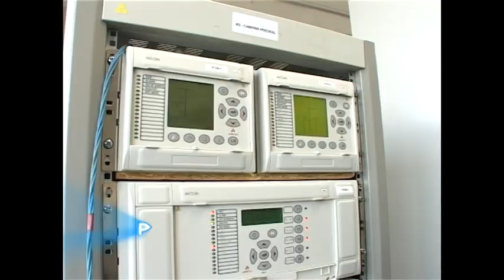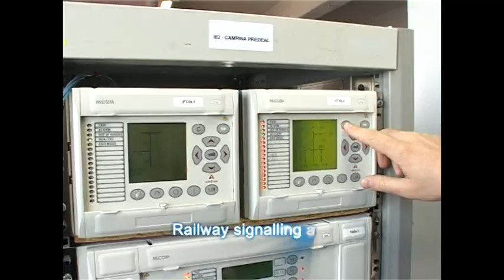ISAF by magic media